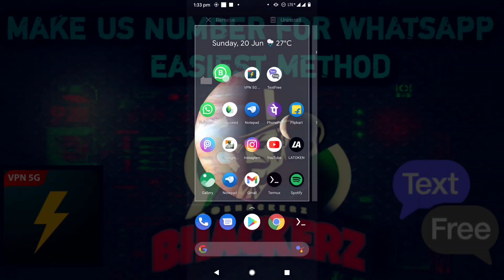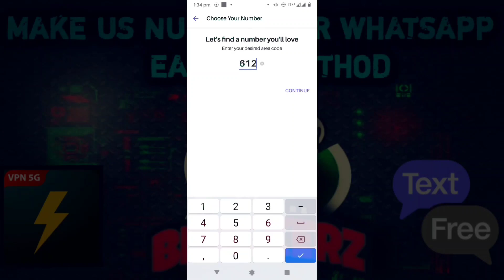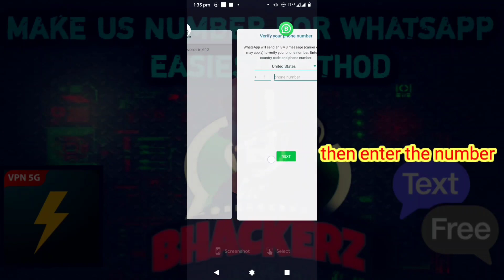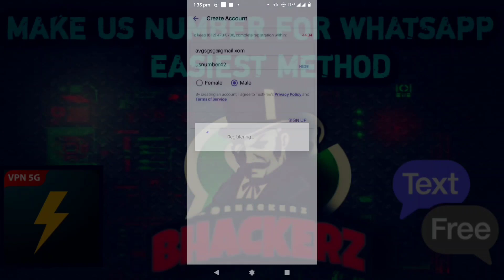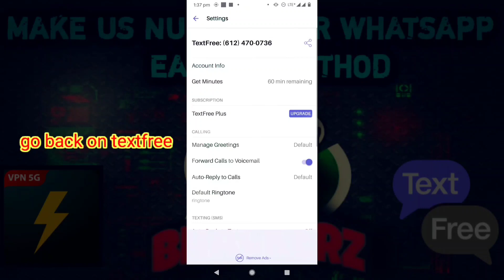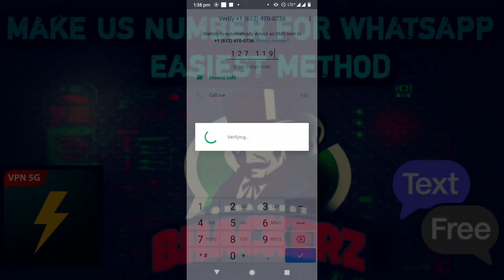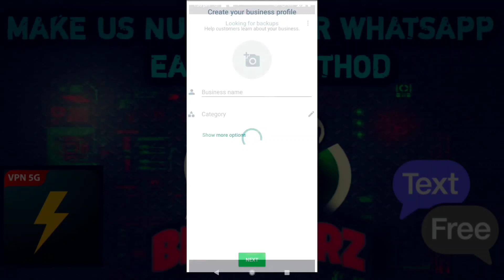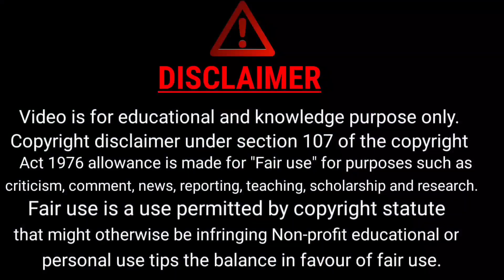Whatsapp fake Number - Create Whatsapp account with US number 2021| By Bhackerz Official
Today Video Concept👇

Whatsapp fake Number - Create Whatsapp account with US number 2021 | By Bhackerz

Also Comment Your issue.{I,ll Try My best to Fix you Issue}❤️

                       Upi(adil42@paytm)

Quarries:-
How to create fake whatsapp
How to create fake us number
How to create fake number
How to hide number
How to hide whatsapp number
How to create whatsapp fake number
How to create whatsapp number
How to create another country number
How to create fake whatsapp number in android
How to create international number
How to create fake number within a minute
How to create fake number using vpn
How to create fake number using textfree
How to create free text free number

ALTERNATIVE TITLES :
How To Create Fake Whatsapp Account In 2021 | How To Create Whatsapp Account | Solved

Fake Whatsapp Account without SIM | How to Create Fake WhatsApp Account With Virtual Number 2021

how to create fake whatsapp account without phone number

How to Create fake Whatsapp account without mobile number In Hindi-Urdu 2021

Create Whatsapp account with US - Fake Whatsapp number 2021

Whatsapp fake Number - Create Whatsapp account with US number 2021

how to get us number for free
how to us number for free ios
how to get us number for fake whatsapp
fake numbers for whatsapp
fake whatsapp numbers
how to get us number for free for whatsapp 2020
us phone numbers
how to get us phone numbers
fake number kaise le
fake number trick
fake whatsapp trick
fake whatsapp kaise banaye
fake whatsapp number kaise pata kare
free numbers for whatsapp verification
how to create fake number whatsapp

 Bhackerz Official❤️
Karnataka(India)🌍